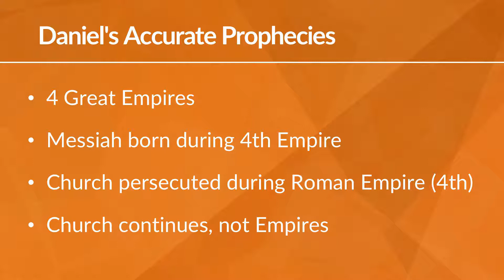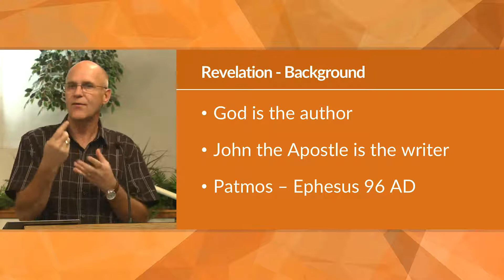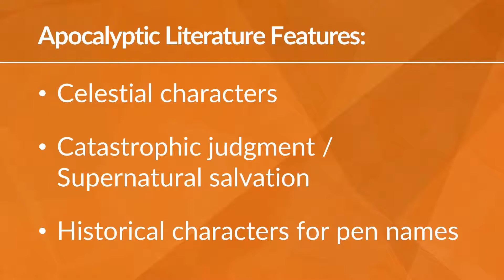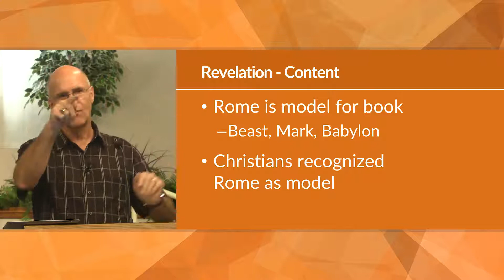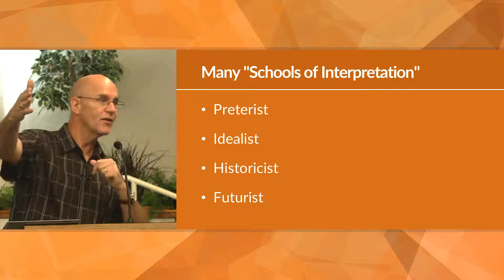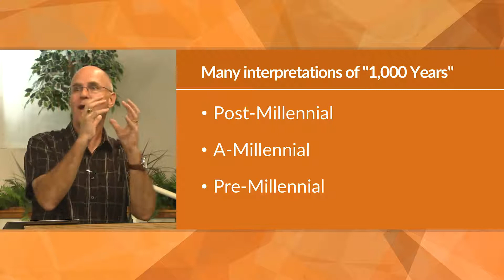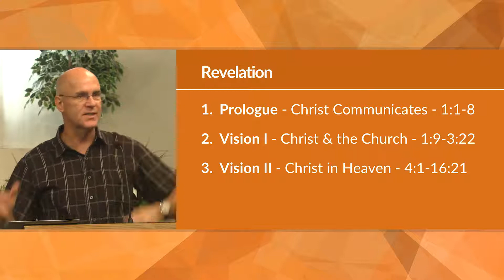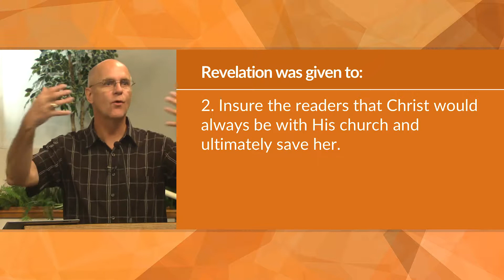Revelation Bible Study(1080P_HD)